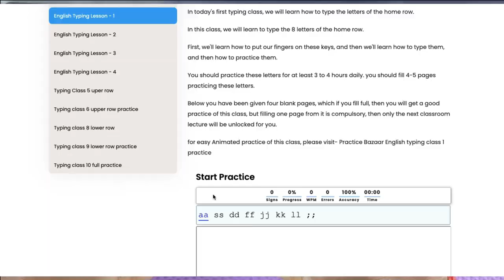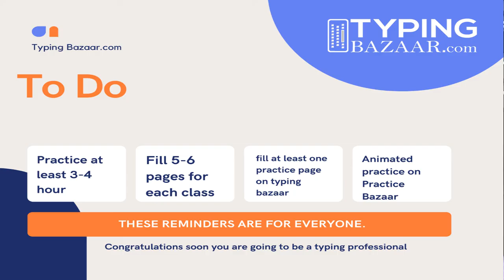English Typing Lesson 4 | Touch Typing lesson 4 - Typing Bazaar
English Typing class 4